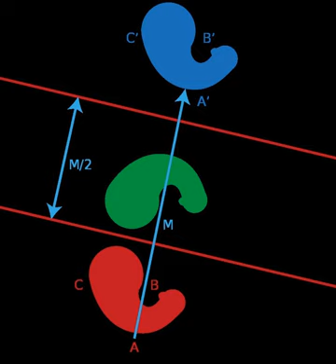Translation (geometry) | Wikipedia audio article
00:01:54 1 Matrix representation
00:02:25 2 Translations in physics
00:05:46 3 See also
00:08:08 4 External links
00:08:35 5 References

- Socrates

SUMMARY
In Euclidean geometry, a translation is a geometric transformation that moves every point of a figure or a space by the same distance in a given direction.
In Euclidean geometry a transformation is a one-to-one correspondence between two sets of points or a mapping from one plane to another. A translation can be described as a rigid motion: the other rigid motions are rotations, reflections and glide reflections.
A translation can also be interpreted as the addition of a constant vector to every point, or as shifting the origin of the coordinate system.
A translation operator is an operator

          T

              δ

    {\displaystyle T_{\mathbf {\delta } }}
   such that

          T

              δ

          v

          v

          δ

    {\displaystyle T_{\mathbf {\delta } }f(\mathbf {v} )=f(\mathbf {v} +\mathbf {\delta } ).}

If v is a fixed vector, then the translation Tv will work as Tv: (p) = p + v.
If T is a translation, then the image of a subset A under the function T is the translate of A by T. The translate of A by Tv is often written A + v.
In a Euclidean space, any translation is an isometry. The set of all translations forms the translation group T, which is isomorphic to the space itself, and a normal subgroup of Euclidean group E(n). The quotient group of E(n) by T is isomorphic to the orthogonal group O(n):

E(n) / T ≅ O(n).